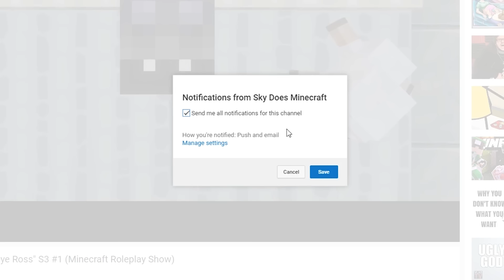Minecraft X-RUN MINI-GAME! | RAGE PARKOUR! (Funny Moments w/ Facecam!)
Join Sky (SkyDoesMinecraft), RedVacktor, and MKTheWorst as they play rage inducing Minecraft Mini-Game X-Run! X-Run is incredibly hard and fast Minecraft parkour Mini-Game! Find out who loses their mind first in this Minecraft X-RUN MINI-GAME! | RAGE PARKOUR! (Funny Moments w/ Facecam!)!

Follow me on these cool things!